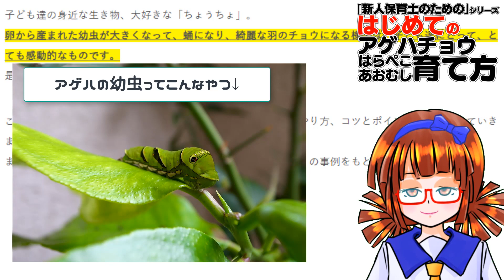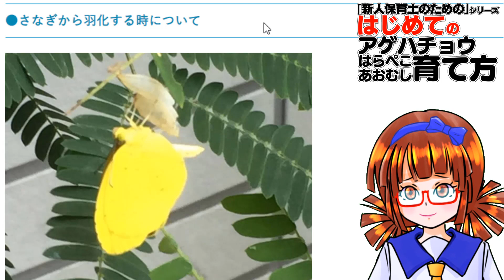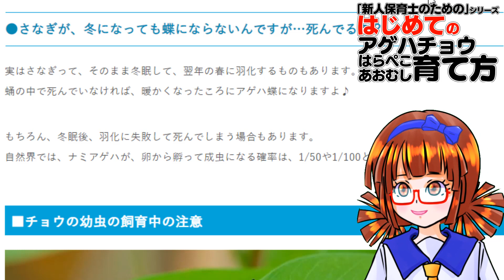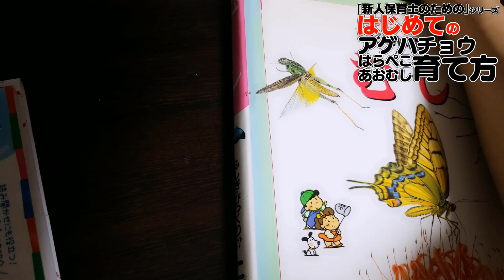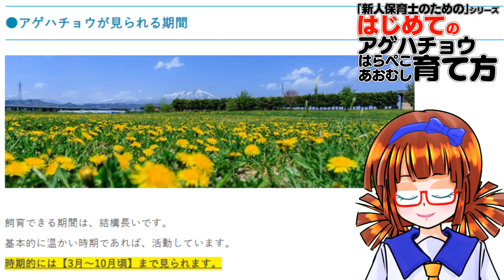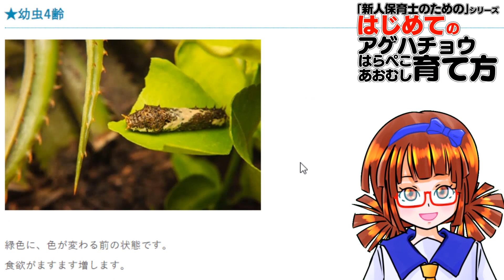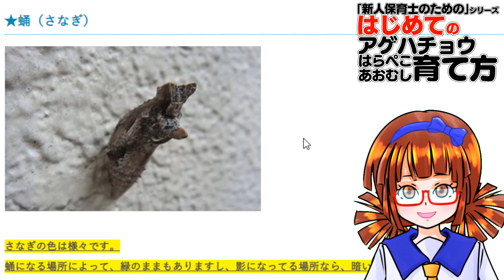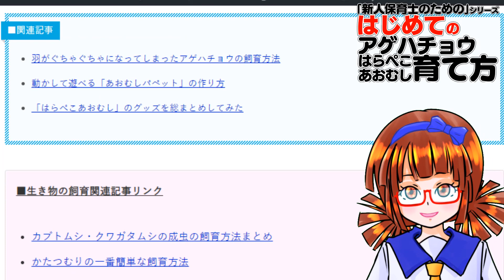【保育士向け】はらぺこあおむしの育て方【アゲハチョウ】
新人保育士さん向け講座♪「アゲハチョウの幼虫（はらぺこあおむし）の育て方」

■追記：
エサになる葉っぱは、枯れたら食べれなくなります！
常に新鮮なものを、無駄にならないよう、与えてくださいね～

ブログ記事でもっと詳しく解説してます～
見る場合は、下記リンクへどうぞ♪

他にも、こんな記事や動画など役に立つかと思います♪
ぜひ、みてみてくださいね～

■参考記事リンク

こんにちは♪
男性保育士のあつみです。

あつみ先生の放送室では、新人の保育士・幼稚園の先生などに向けて、
日々の実践に役立つ情報・動画を配信してます！

メインブログのあつみ先生の保育日誌では、もっと詳しい情報も、たくさん伝えておりますので、ぜひ見に来てくださいね～！